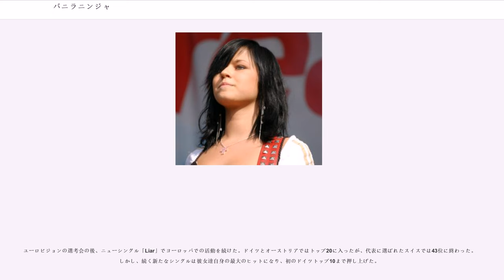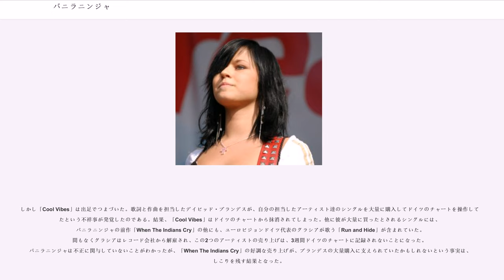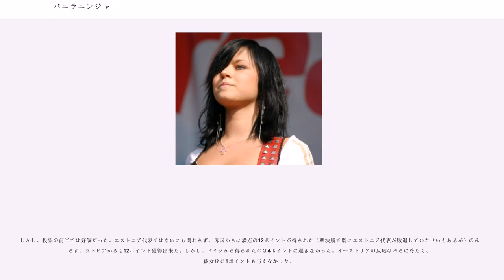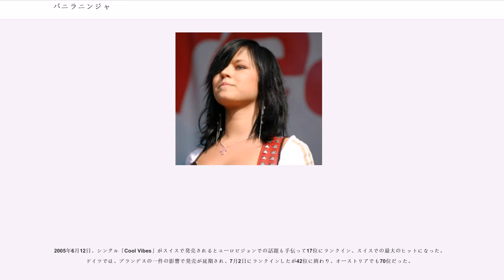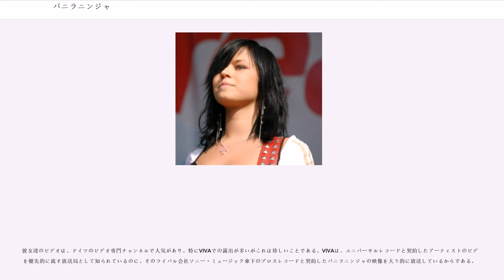バニラニンジャ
スイスのユーロビジョン・ソング・コンテスト参加者

バニラニンジャ（Vanilla Ninja）は、エストニア出身のガールズバンドで、ヨーロッパの多くの国々、特にドイツとオーストリアで人気がある。
グループは2002年に結成し、翌年には英語とエストニア語の曲を収録したセルフ・タイトル・アルバム『Vanilla Ninja』をリリースした。ユーロビジョン・ソング・コンテストに2度挑戦し、1度目はエストニア代表から漏れたが、翌年のユーロビジョン2005ではスイス代表として出場し決勝まで進んだ。同時進行で行われた視聴者の投票では彼女達の歌った「Cool Vibes」が途中までトップを走っていたものの、最終結果は8位だった。母国エストニアでは、同名のアイスクリームが発売されたほどの人気グループとなった。

これまでに合計4枚のアルバムをリリースしている。また、KONAMI社のゲーム『GutiarFreaks&DrumMania』シリーズにも楽曲を提供している。

当初のメンバーは、マールャ・キビとレナ・クールマー、カトリン・シスカ、ピレット・ヤルヴィスの4人だったが、マールャが2004年グループを去り、代わりにトリーヌ・キビラーンがグループに入った。　2006年の4作目のアルバム『Love is War 』発表前にトリーヌが脱退し、カトリン、レナ、ピレットの3人編成となった。

2002年、4人組のガールズバンドとして結成された。当初のメンバーは、マールャ・キビ（vocals/bass）とレナ・クールマー（vocals/guitar）、カトリン・シスカ（vocals/keyboard）、ピレット・ヤルヴィス（vocals/guitar）だった。全てのメンバーがそれぞれリード・ボーカルを担当できるが、マルーシャとレナーがリード・ボーカルを担当することが多い。結成時のプロデューサーは、エストニアで有名なスヴェン・ロームス（Sven Lõhmus）だった。

2002年、マルーシャはユーロビジョンのエストニア予選に出場し7位に入っていた。しかし、他のメンバーは表舞台に立った経験が全くなかったため、結成当初はキビがメンバーを引っ張っていた。ちなみに、このグループは人工的に立ち上げられたもので、デビュー前のメンバー同士の繋がりは一切なかった。

2003年、ユーロビジョン2004のエストニア予選で「Club Kung Fu」を歌ったバニラニンジャは、視聴者からの電話投票で他を圧倒したものの、他の国と違ってエストニアが審査員制度を採っていたために9位に終わり、ユーロビジョン出場は成らなかった。歌手、ミシェル・ボール（Michael Ball）らから成る審査員が視聴者とは全く違った評価を下したのである。

しかし、エストニア予選への参加による知名度の向上と歌が持つ魅力が弾みになって、メディアへの露出が増えた。そして2003年5月、ファースト・アルバム『Vanilla Ninja』がリリースされるに至って、エストニアでの人気が爆発した。アルバムには「Club Kung Fu」のオリジナルバージョンとリミックスバージョン、英語とエストニア語の新曲13曲が入っていた。グループは一気に国内の有力アーティストになり、後にドイツ、スイス、オーストリアを中心に国際的な舞台で活躍する道が開けた。

エストニアでのデビューに続き、バニラニンジャは3つのドイツ語圏の国々、ドイツ、オーストリア、スイスに乗り込んだ。この地域では、まだデビューアルバムもシングル「Club Kung Fu」も発売されていなかったが、代わりに目新しさという点では控えめのポップロック「Tough Enough」という新曲を選んだ。ドイツでは2003年12月8日、オーストリアとスイスは遅れてそれぞれ2004年の1月4日と2月8日に発売された。この曲はミュージックビデオ専門のテレビチャンネルで多く放送され、ドイツとオーストリアの両方でトップ20にランクインした。

ドイツでのデビューに成功すると、サードシングル「Don't Go Too Fast」をドイツとオーストリアでそれぞれ4月の4日と5日に発売した。スイスでは3月に発売したもののトップ100にすら入ず、ドイツ、オーストリアでもトップ20を逃した。2004年6月「Tough Enough」、「Don't Go To...